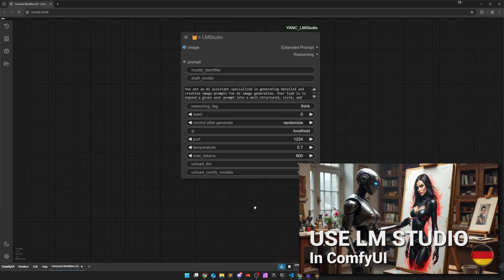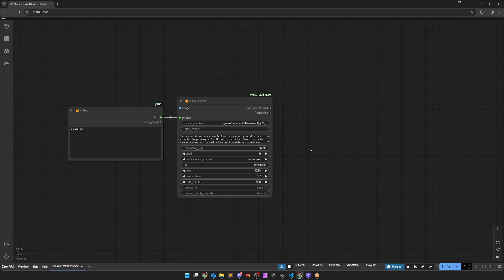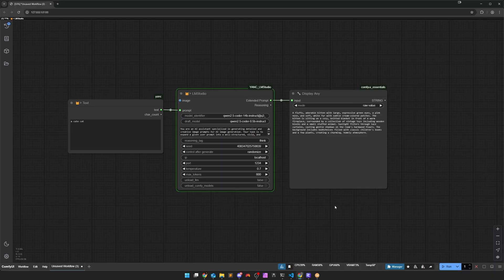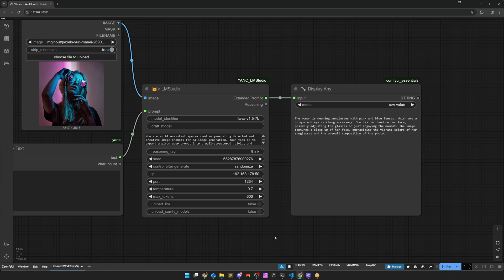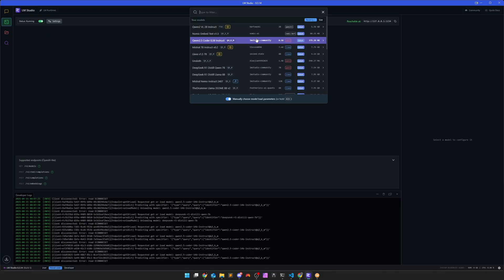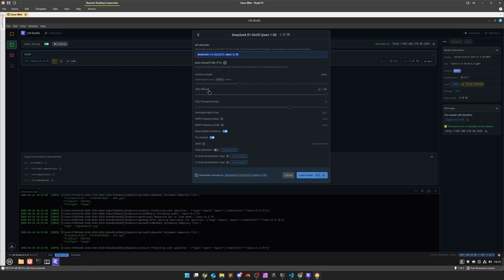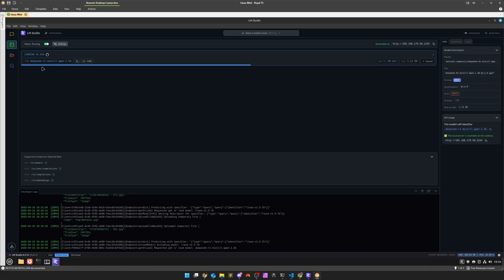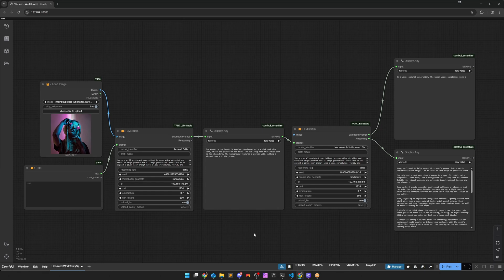ComfyUI: LMStudio Node Update | German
In diesem Video zeige euch, wie man LMStudio und ComfyUI miteinander verbinden kann.

Workflow: NA